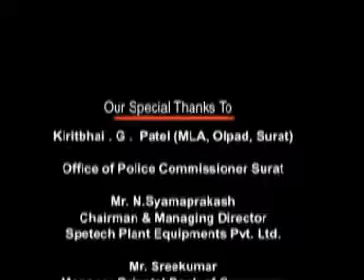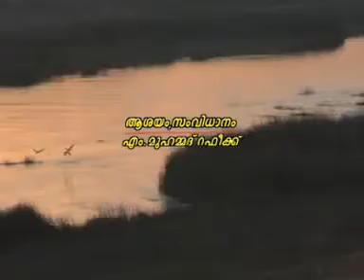The Cochin Pet Hospital-1.mpg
Vijayaveedhi